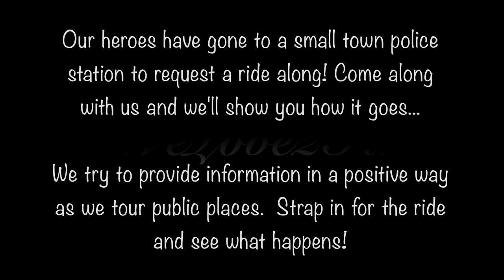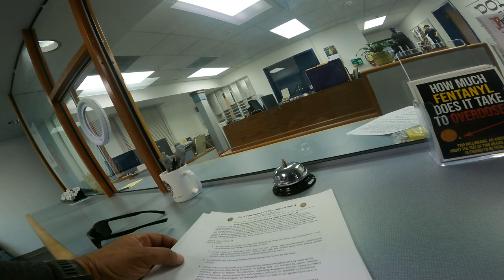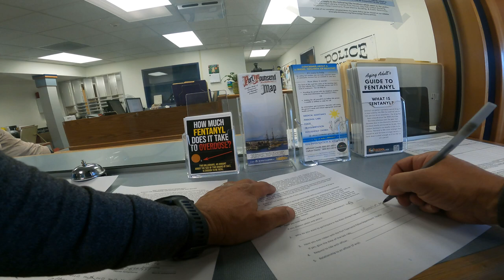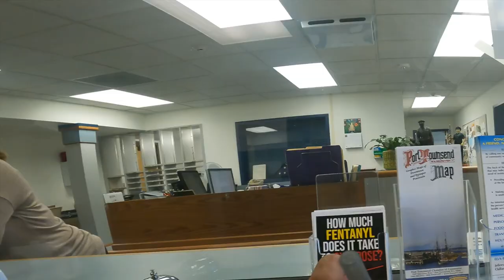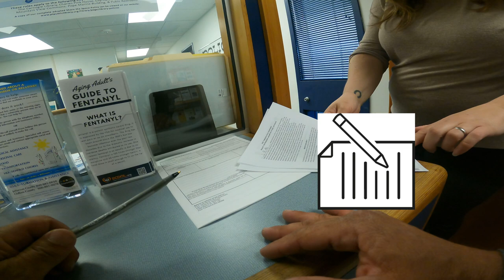Requesting a ride along from the Police Department... Will they be transparent with a citizen?